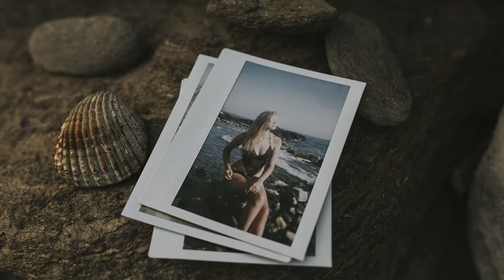She and the sea - Tatiana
New videoshoot, this time with the beautiful Tatiana.

Don´t forget to check her gallery to see her photos and enjoy the video!